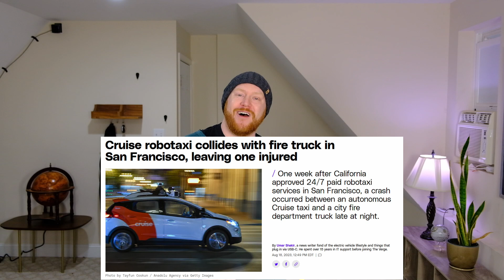Self Driving Taxis Recalled After DRAGGING Pedestrian, Actors Strike Ends, Meta Lawsuit & More!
It is Friday, November 10th and Stuff has Happened.

The actors strike has concluded as SAG-AFTRA has reached a deal with employers. Also, Meta seems to be intentionally preying on minors, an airplane had less windows that most would prefer, a robo-taxi company recalled their whole fleet, and a docked ship left its mark.